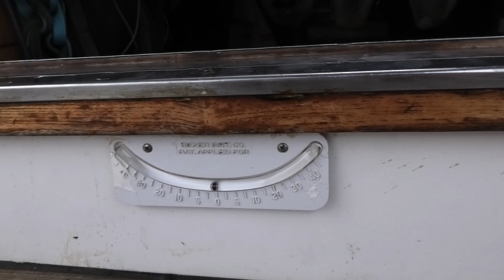Ep. 31: Sailing Sirena From Fraser to Lady Elliot Island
We've settled into life at sea in Sirena, so are on a mission to reach Lady Elliot Island. (Weather did not permit this on our way north, so we are trying again!)
This episode starts in K'gari/Fraser Island's South White Cliffs. The weather allowed us to get ashore to some other stunning parts of K'gari/Fraser Island that were too rough to land on last time.
Expect baby birds, relaxed turtles, leapy fish and dolphins, and  dreamy coral reefs.

Oh, and a snapped steering chain.

In memory of Percy, who taught me to snorkel at Lady Elliot Island a loooong time ago.

Track details will be added soon.